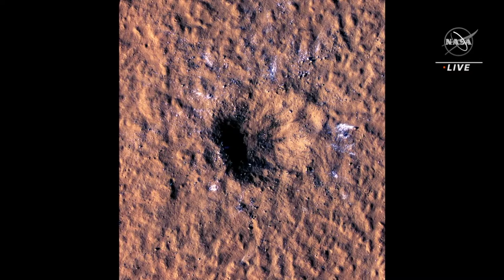WATCH: NASA's InSight and Mars Recon Orbiter Team Make Science Discovery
Science team members from NASA's InSight Mars lander and the Mars Reconnaissance Orbiter (MRO) mission will reveal data and images taken of Mars and how this contributed to the team's discovery. The team will also update everyone on the InSight's ability to use its solar panels and its overall solar energy status.